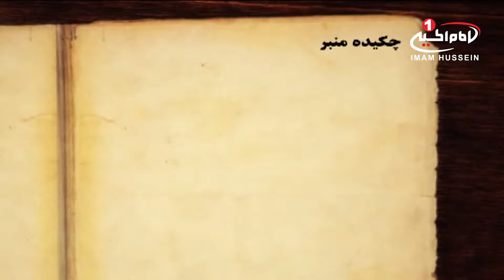منبرحسینی: وظایف مومنین در عصرغیبت، حجت الاسلام و المسلمین ذبیحی، قم، 1437ق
نام برنامه  :  منبر حسینی
موضوع  :  وظایف مومنین در عصر غیبت
 كارشناس   :  حجت السلام والمسلمين ذبیحی
كليدواژه ها  :
محبت وولایت امام معصوم علیه السلام سبب پاداش و عقاب مومنین در دنیا وآخرت
عطا وبخشش مومنین به برکت امام معصوم علیه السلام
مشکلات وگرفتاری در دنیا به جهت جهل در مورد امام معصوم علیه السلام
وظایف مومنین در زمان غیبت امام معصوم علیه السلام

راه هاى هميارى شبكه امام حسين عليه السلام:
١-از طريق شركتهاي انتقال پول وصرافي ها به كربلا به نام "قناة الامام الحسين عليه السلام" وتماس با شماره:
٢- ارسال پيام كوتاه "لبيك يا حسين" از طريق واتساپ يا اس ام اس به شماره:
4- از طريق وستر يونين (Western Union )مراجعه به نمايندگيهاي وستر يونين در نقاط مختلف و انتقال وجه خود به: عراق - كربلا - علي سعيد شمس

ارتباط با شبكه:
تلفن - پيامك - واتساپ:

همیاری شبکه از طریق پی پا ل

 imamhussein.tv
 Imamhusseintv.com